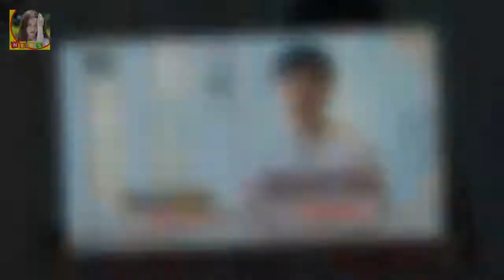2018년 새해를 맞이해 제작진은 20-30대의 가장 큰 소망인 취업을 도전과제로 멤버들에게 주었다 [종합]`무한도전`멤버들의 면접 도전기 영혼까지 `털털`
2018년 새해를 맞이해 제작진은 20-30대의 가장 큰 소망인 취업을 도전과제로 멤버들에게 주었다 [종합]`무한도전`멤버들의 면접 도전기 영혼까지 `털털`
매일경제 스타투데이 박준혁 객원기자] 무한도전 멤버들이 취업전선에 뛰어들었다
13일 오후 방송된 MBC 무한도전에서 새로 합류한 조세호를 포함한 6인의 멤버들이 취업 준비생으로 변신해 대기업 입사를 위해 고군분투했다
2018년 새해를 맞이해 제작진은 20-30대의 가장 큰 소망인 취업을 도전과제로 멤버들에게 주었다
30개 기업에 이력서를 보낸 결과 게임·IT·제과 관련 기업 3곳에서 긍정적인 답변을 받은 것

그러나 주의해야 할 것은 정치인과 동문 고향 선후배 등이라고 하더라도 이것이 기업의 영업이익에는 별다른 영향을 미치지 않을 가능성이 많이 있다 총선테마주? 한솔아트원제지 주식 :
오늘 가요 관계자들에 따르면 NS윤지는 더 이상 가수 생활을 하지 않겠다는 뜻을 내비친 뒤 미국행 비행기에 올랐다 NS윤지 은퇴선언 NS의 뜻은? 농수산윤지 오해받아 :
어제 거스 히딩크 감독이 이끄는 첼시는 1월 25일(한국시간) 영국 런던 에미레이트 스타디움에서 열린 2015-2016 잉글리 첼시 히딩크 아스날 코스타 결승골 드록바 복귀? :
야구선수 박재홍 결혼과 불타는청춘  박재홍 프로필 박재홍 나이는 1973년 9월 7일생으로 박재홍 고향은 광주 출신입니다:
하정우의 비밀? 1987 화기애애 비하인드 영상 공개  OSEN=지민경 기자] 압도적인 몰입감 배우들의 열연 강한 울림까지:

© My video is in accordance with the Fair Us